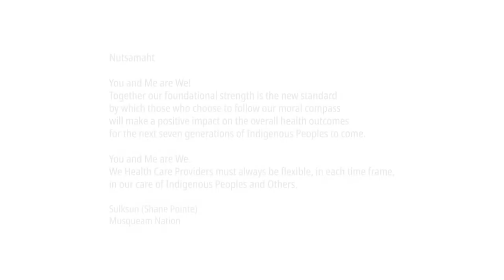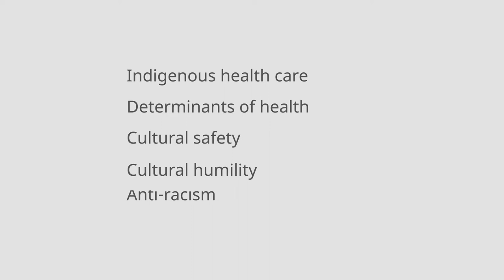Building Knowledge Through Education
This is part of a series of educational videos on Indigenous cultural safety, cultural humility, and anti-racism produced by the College of Physicians and Surgeons of BC and the BC College of Nurses and Midwives. The series was created to guide BC’s physicians, surgeons, nurses, and midwives in applying the Indigenous Cultural Safety, Cultural Humility, and Anti-racism practice standard.